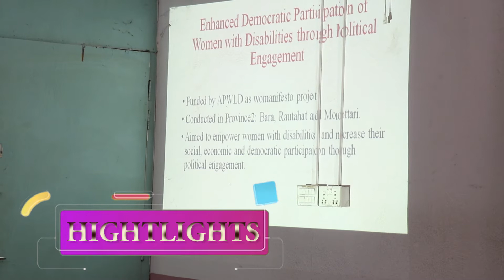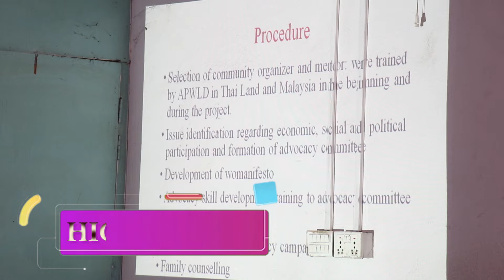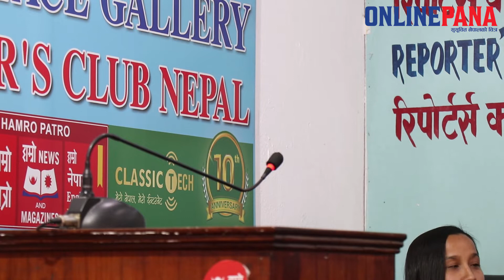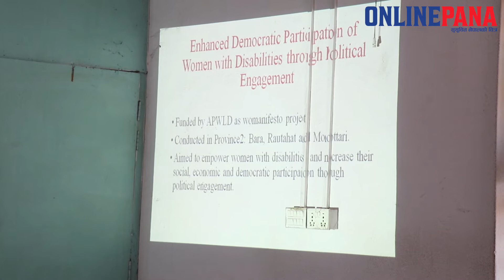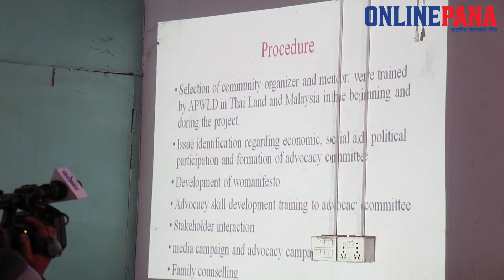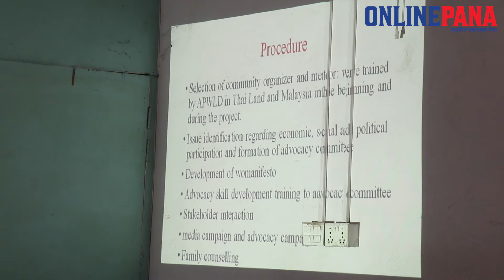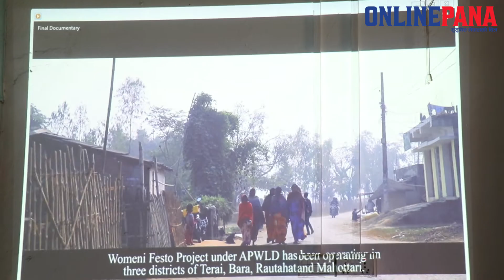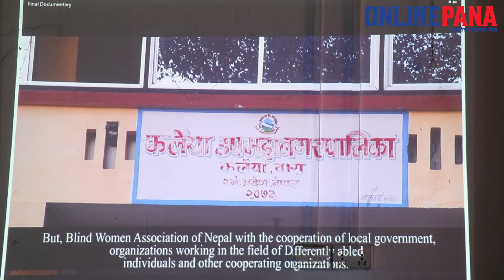कस्तो छ नेपालमा अपांगता भएका महिलाहरुको अवस्था ? देखाई वास्तविक जीवन दर्शाउँने भिडियो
Onlinepana TV is authorized to upload video.

Onlinepana TV